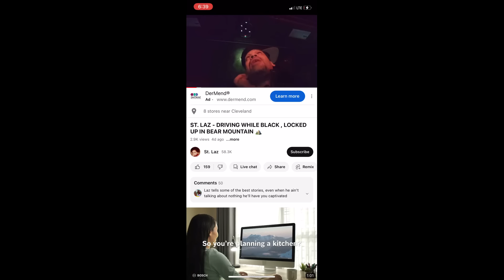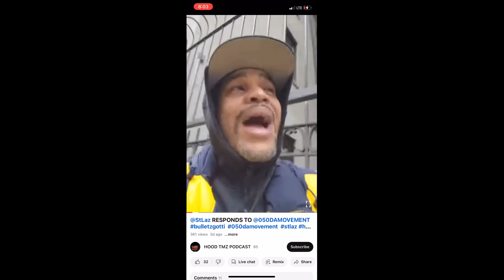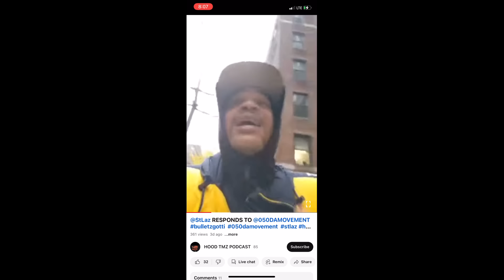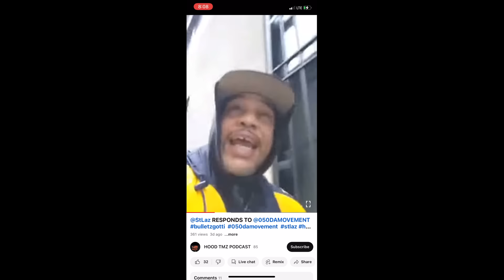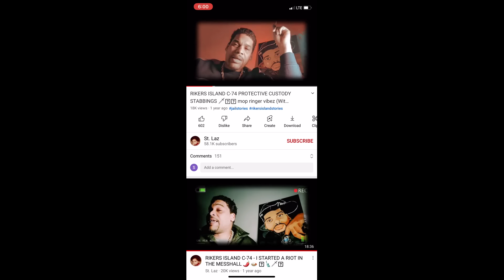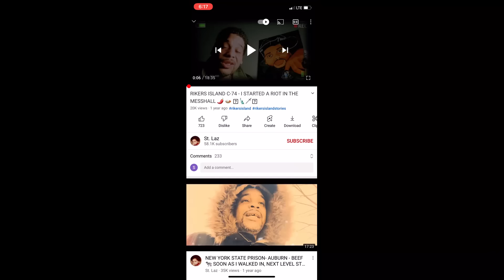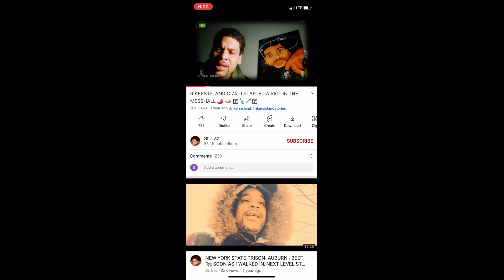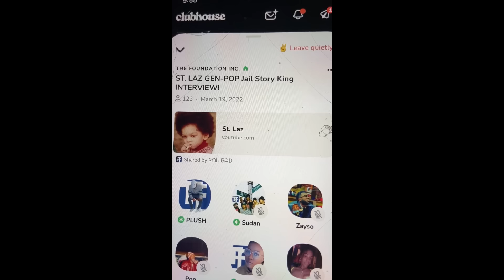Divine Sets the Record Straight on St. Laz Signing into PC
Divine sets the Record Straight on St. Laz Signing into PC, and Clarifies the inner workings of C-74 Adolescences on Rikers Island.  That PC and M.O House in C-74 in 1992 was in Mod 7 (Dorms).  PC was also in Cell House 6 Main. From what I hear it switches from time to time. Your Family can not sign you into PC, you have to willingly sign into PC yourself.  The Administration can not put you into PC against your will.  If you have a High Profile Case, the Administration will put you in CMC House (or Administrative Segregation) which is a Segregation imposed upon you by the Administration.  In Upstate Prisons, they call it IPC or Administrative Segregation. On Rikers Island they don’t have IPC, they only have PC, M.O House, CMC (or Administrative Segregation) and the Bing (for Punitive Segregation). Upstate prison, Celebrities with high profile cases go to APPU (Not PC).